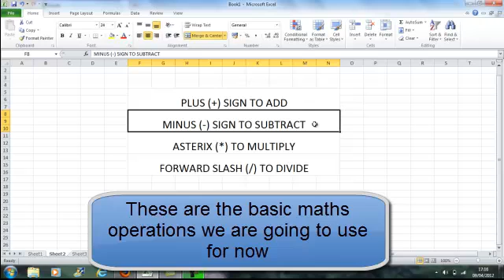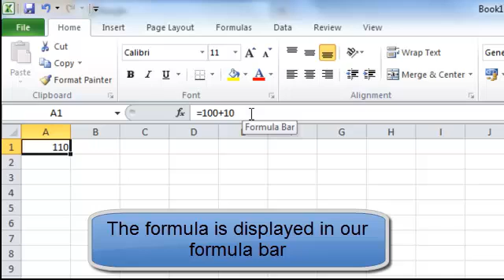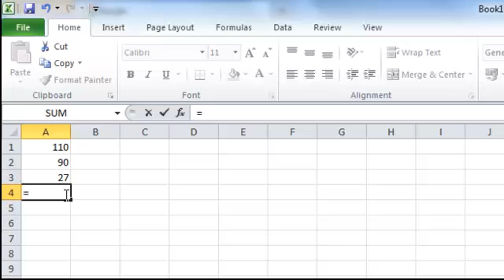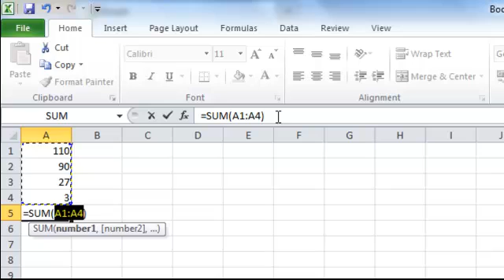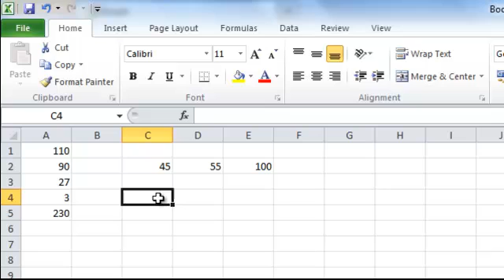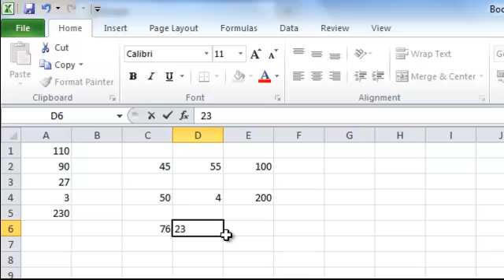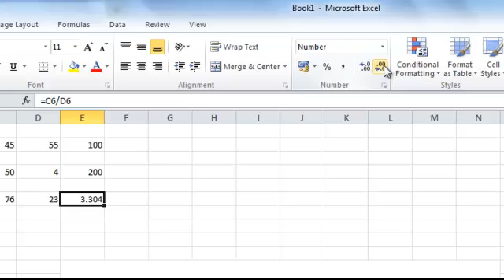How to use Excel - Simple Excel Formulas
In this computer lesson for Excel we take a look at some simple Excel Formulas. The online video tutorial first explains how the common mathematical operations and their mathematical symbols are used in simple Excel formulas.